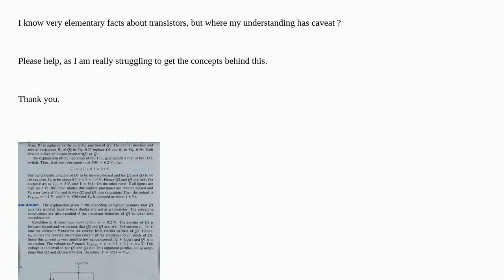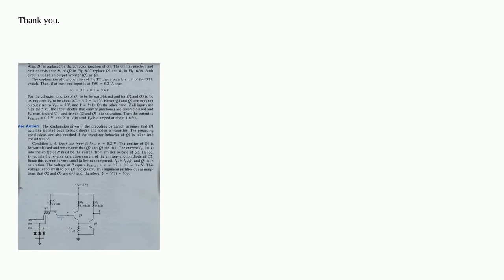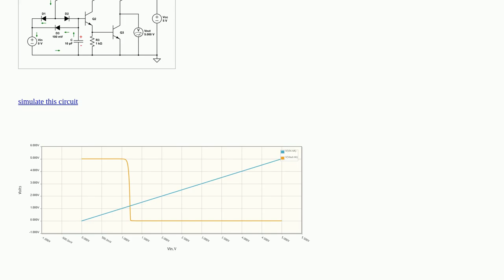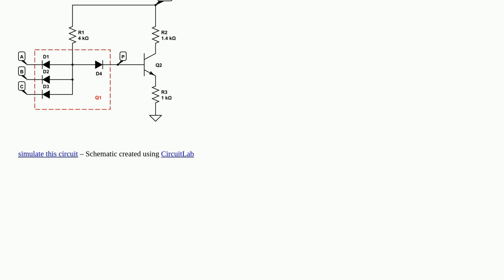TTL NAND Gate Analysis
A special thanks goes out to the community

  ttl logic-gates bjt transistors